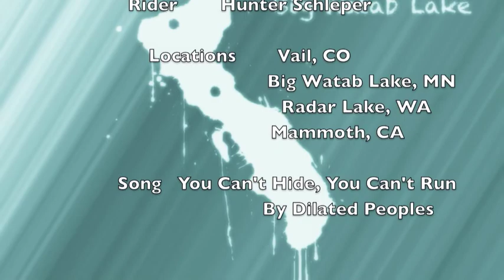Wakeboarding: You Cant HIde You Cant Run ft. Hunter Schleper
You Cant Hide You Cant Run From 2010. a lil edit i threw together of 2010. rider hunter schleper